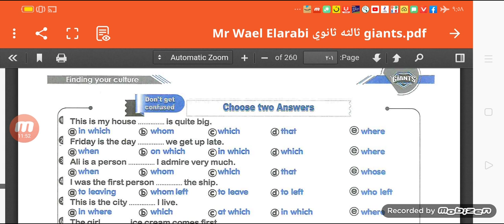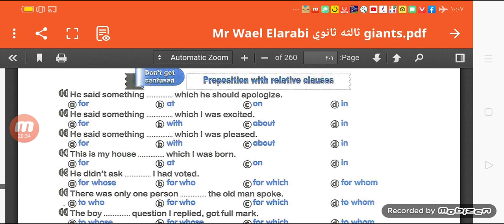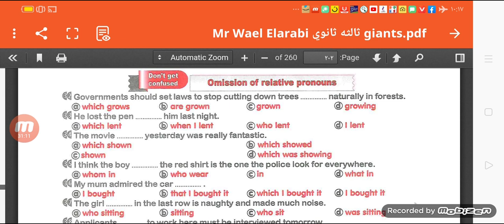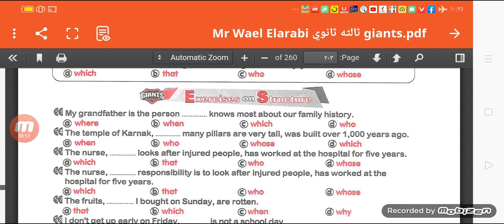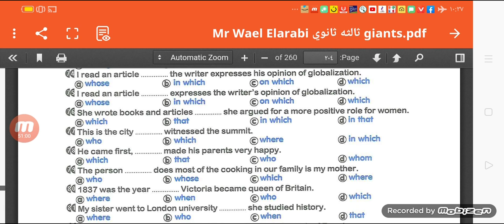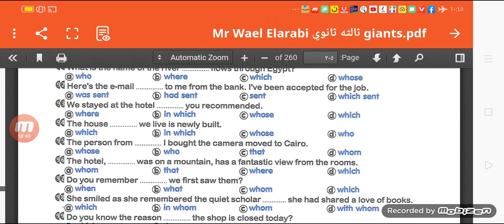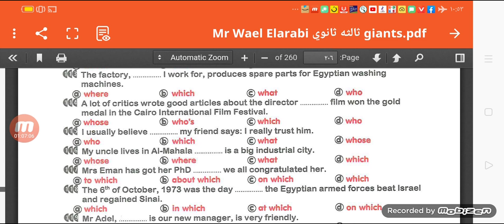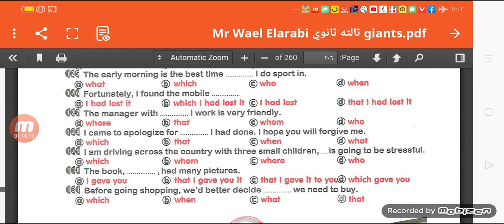حل كتاب العمالقه giants 2022 الوحده 11الدرس 1,2 ضمائر الوصل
حل كتاب العمالقه giants 2022 الوحده الحاديه عشر الدرس الاول والثاني قواعد ضمائر الوصل